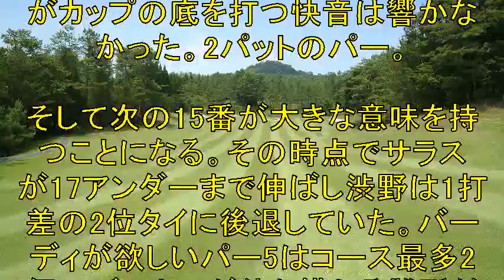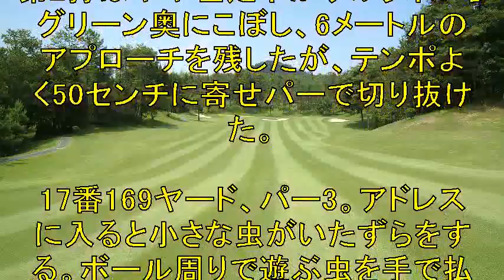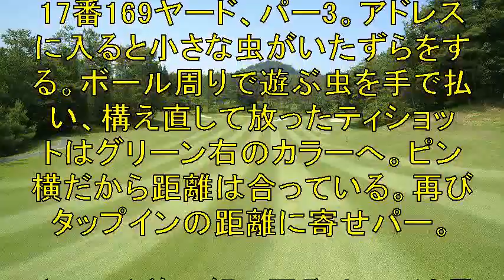【勝利をたぐり寄せた渋野日向子の“31打”Part2】全英女子オープン最終日14～17番をプレーバック！「緊張感はほとんどなかった」優勝争いはクライマックスへ。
世界的にはまったく無名の20歳が全英女子オープンで躍動した。
日本勢42年ぶりメジャー制覇を成し遂げた
渋野日向子のキャラクターは観るものをいつの間にか
“シブコワールド”に引き込んだ。
重圧を感じさせない笑顔。
若者だけに許される無謀さの裏に潜む確かな自信。
渋野が紡いだ渾身のサンデーバック9全31ショットを
振り返ってみよう。

【関連動画】

【朝礼一言 No.162】渋野日向子さんから学ぶ良い結果を出すための「〇〇」とは!!!

【渋野　日向子選手】ニトリレディス 2019  最終日（インタビューあり、スローあり）